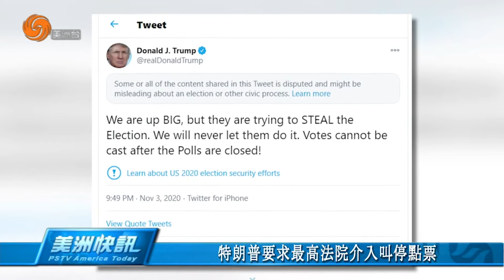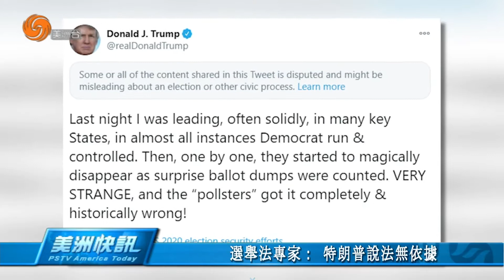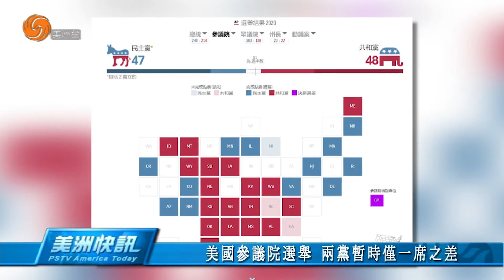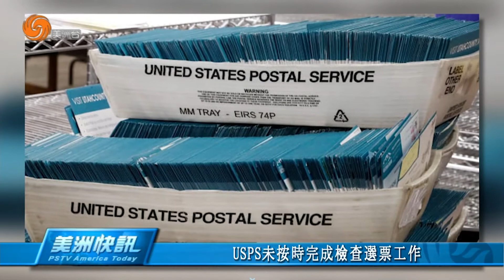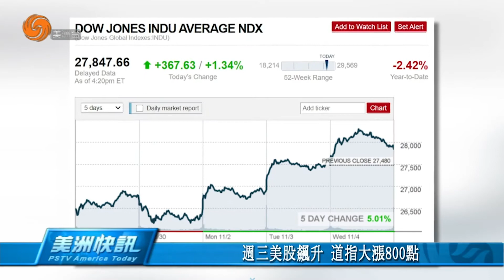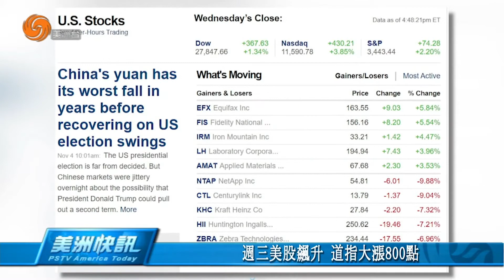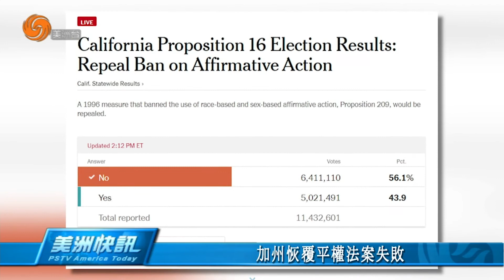1104 美洲快訊